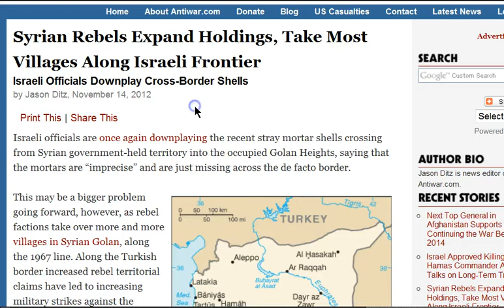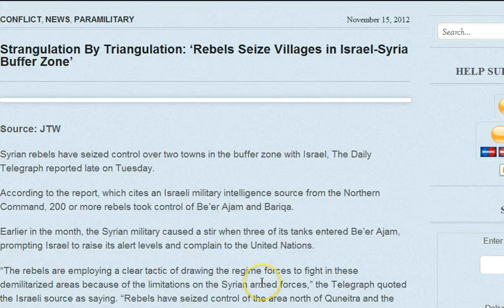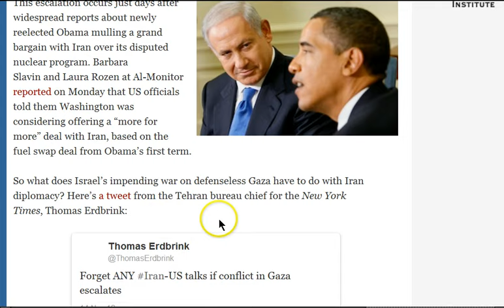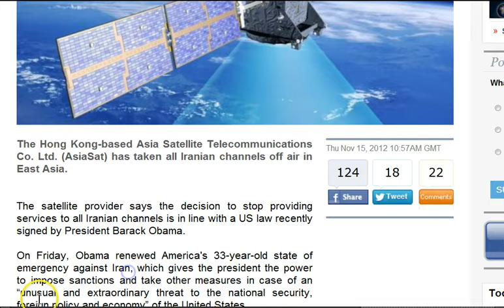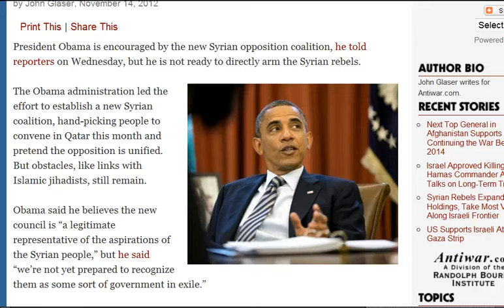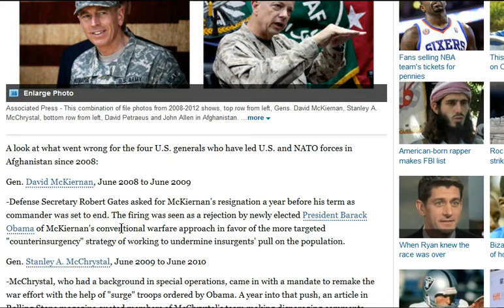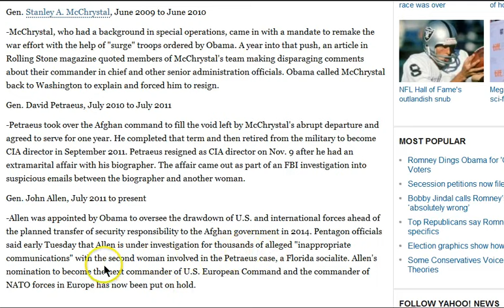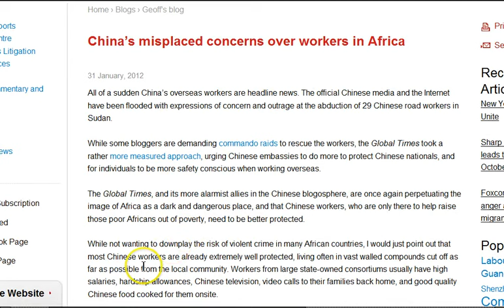GGN: Rebels Occupy Isreal/Syria Border, Syria Honors Slain Journalist, AFRICOM Considers Mali Ops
HEADLINES WITH LINKS:

Syrian Rebels Expand Holdings, Take Most Villages Along Israeli Frontier

Israeli Tactic of cultivate and exploit the hatred towards their atrocities by labeling leader as Jewish/ Israeli/ Zionist Friendly (Scroll Down)

Strangulation By Triangulation: 'Rebels Seize Villages in Israel-Syria Buffer Zone'

Is Israel Escalating War on Gaza to Foil US-Iran Deal?

Does Washington really want diplomacy on Iran?

AsiaSat takes Iranian channels off air in East Asia

Obama 'Not Yet Prepared' to Recognize Syrian Coalition or Arm Rebels

Turkey Recognizes New Syrian Rebel Group as Legitimate Head of Syria

US negotiates deal on post-2014 military stay in Afghanistan

Bales ignored 'We are children!' shouts, Afghan witnesses say

US Africom ready to consider requests for Mali military support

Mali: French Troops Won't Go to Mali, Hollande Promises

South African Police Planted Knives on Dead Miners: Report

Hypocrisy: US Destroys Syria While Propping Up Cambodian Dictator